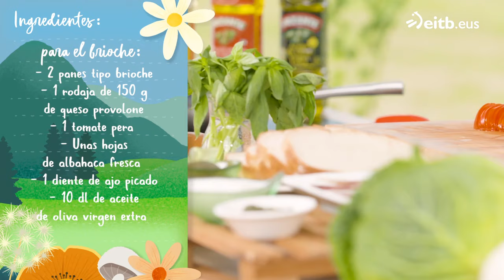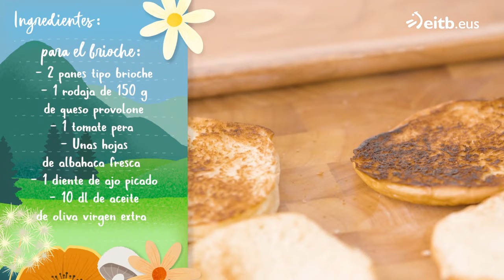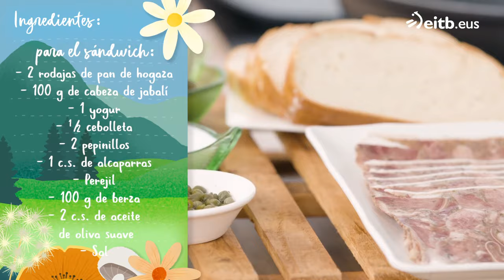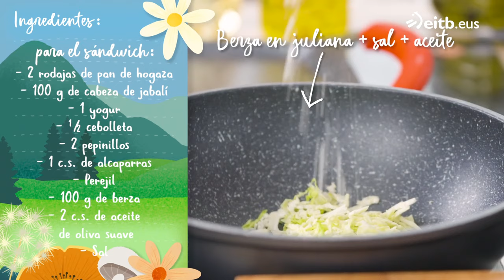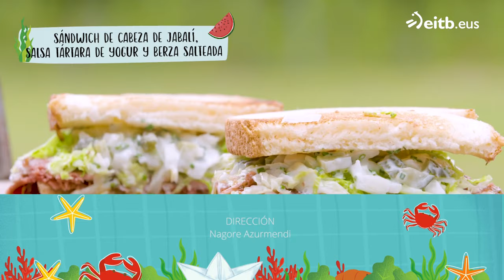A BOCADOS VERANO: Mollete de provolone + Bocadillo de solomillo + Sándwich de cabeza de jabalí